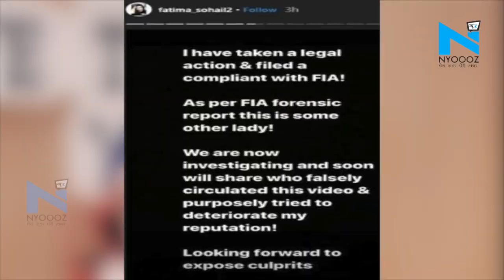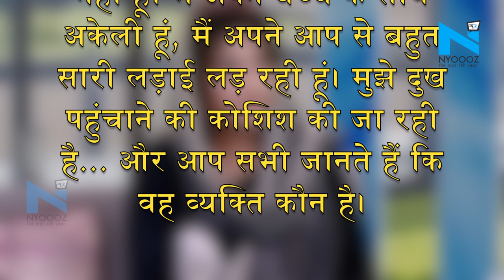Pakistani न्यूज़ Anchor Fatima Suhail के नाम से अश्लील वीडियो वायरल